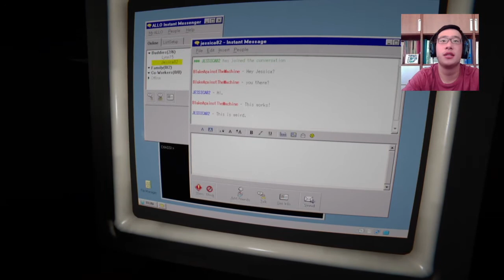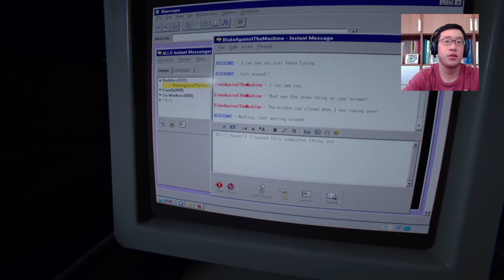Outlast 2 Full Playthrough Part 8- It's Raining Blood!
No More Boring Showers.